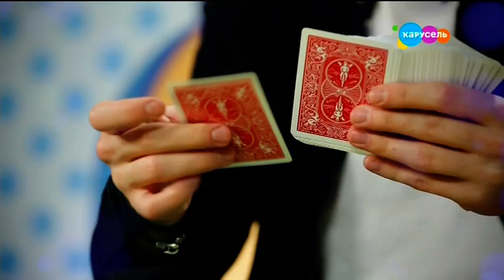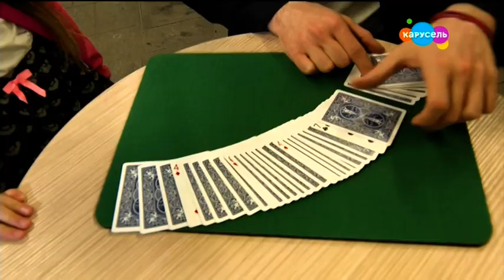Невозможное Возможно! Эфир от 13.05.2020. Эрудиция фокусника.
Всем привет, дорогие друзья. Смотрим и наслаждаемся секретами фокусов.